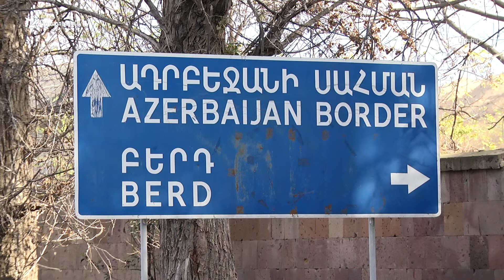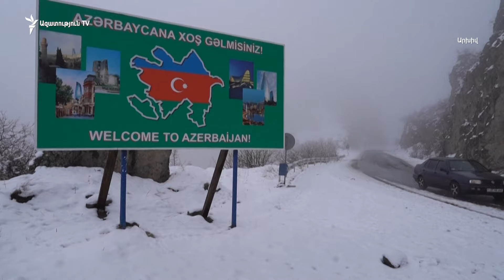Ինչո՞ւ են Երևանն ու Բաքուն լուռ. ընդդիմությունը եզրակացություններ է անում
Ի՞նչ հարցերի շուրջ են ընթացել բանակցությունները, արդյո՞ք երկու երկրների փոխվարչապետերի գլխավորած հանձնաժողովները որևէ դրույթի շուրջ հասել են համաձայնության: Արտաքին գործերի նախարարությունից «Ազատությանը» միայն փոխանցեցին՝ պաշտոնական հաղորդագրությանն ավելացնելու ոչինչ չունեն:

Երևանն ու Բաքուն երեկ նույն տեքստը հրապարակեցին՝ ընդամենը տեղեկացնելով, թե կողմերը վեցերորդ հանդիպումն են անցկացրել, ոչ մի բառ քննարկված հարցերի մասին:

Արդյո՞ք սա նշանակում է, որ բանակցությունները տապալվել են: Հարցին իշխանական պատգամավորներն այսօր հրաժարվում էին պատասխանել՝ պնդելով, թե մանրամասներից տեղյակ չեն: